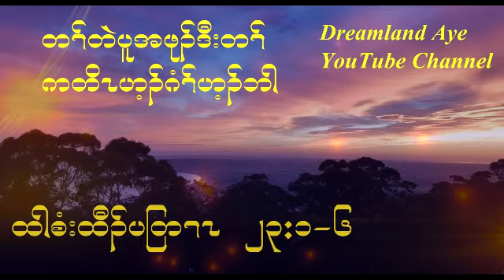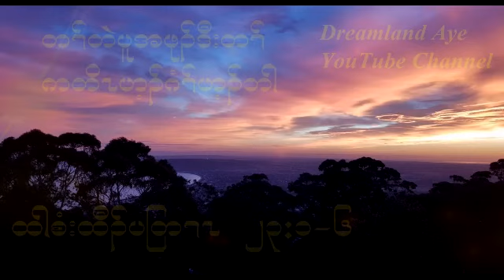Karen short story and encourgement 36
Karen language encouragement